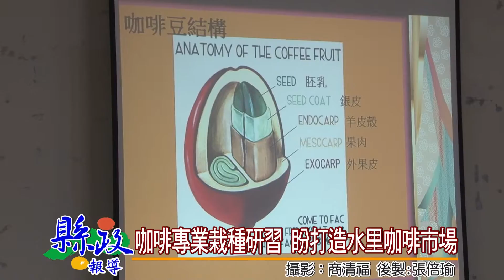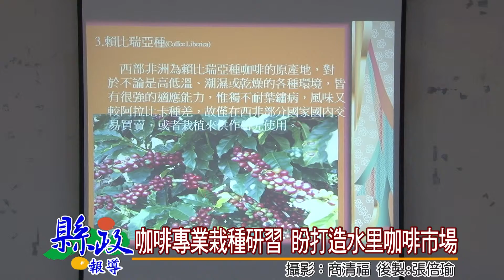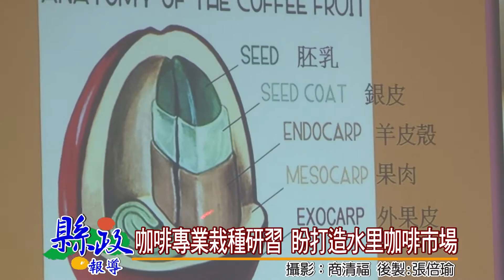咖啡專業栽種研習 盼打造水里咖啡市場